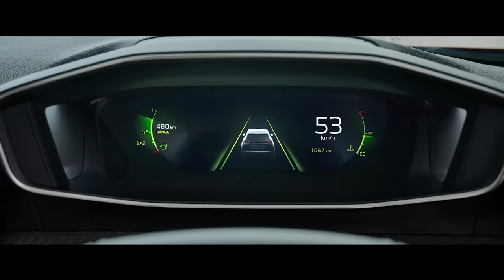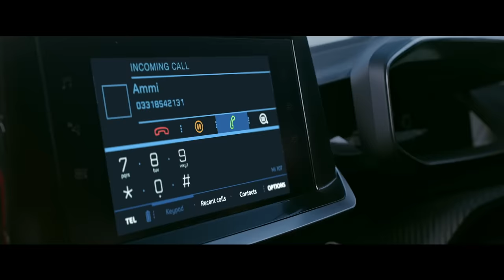Peugeot | A Day in My Peugeot | Game of Excellence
Presenting “The Game of Excellence”

Join our lioness, Zainab Abbas, as she takes the wheel of a Peugeot 2008 and defies conventional gender norms & celebrates her passion that knows no boundaries - a love for cars and cricket!
Peugeot Pakistan stands with all the women who break molds, challenge norms, and rewrite the rules. Together, let's drive towards a more inclusive and passionate world!